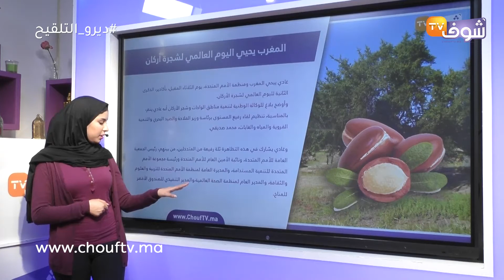المغرب يحيي اليوم العالمي لشجرة أركان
غادي ييحي المغرب ومنظمة الأمم المتحدة، يوم الثلاثاء المقبل، بأكادير، الذكرى الثانية لليوم العالمي لشجرة الأركان.